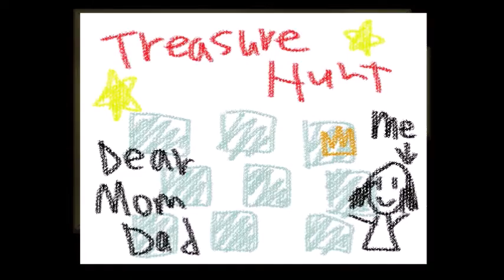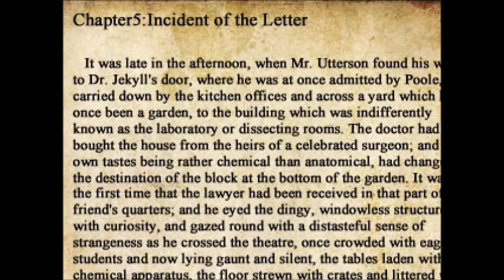Meeting the Crooked Man | Let's Play The Crooked Man! (Part 2)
I have been recommended ANOTHER horror RPG game! I have NEVER played this game my entire life, but I have seen playthroughs of it. I was too scared to play this honestly XD. Here it is! The Crooked Man, a horror RPG involving a man named David who goes on a journey to find this "mysterious" tenant who lived in that apartment before him.

HELP ME I HAVE NEVER BEEN SO FREAKED OUT OF THE CROOKED MAN. FUCK THIS SHIT I'M OUT!